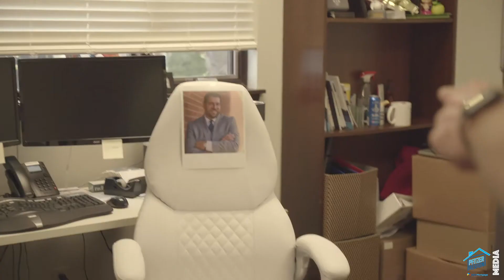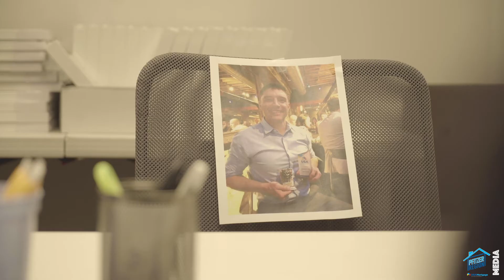Practicing social interaction while living in a social distancing world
Let’s be honest, Zoom, FaceTime, Skype, & all of the virtual meeting platforms💻 just wont cut✂️ it when it comes to keeping our social skills sharp🔪.

So I decided that I better head into the office🏢 (I work in an essential business...settle down!🤪) to keep those social skills dialed☎️ in!

I call it, “Practicing social interaction in a social distancing world.”🤩😎🕺🏼